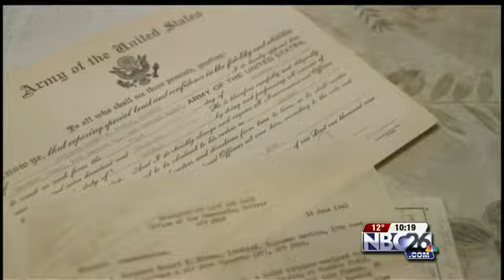The Maino Project: Allouez Vet Witnessed First Bombs Dropped in Pearl Harbor Attack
An Allouez army veteran who witnessed the first bombs being dropped on Pearl Harbor reflects on the attack and the piece of history he took home with him.